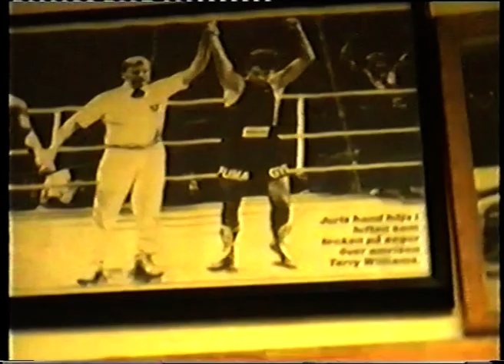Швеция Россия бокс ,тренировка,2002,2005.